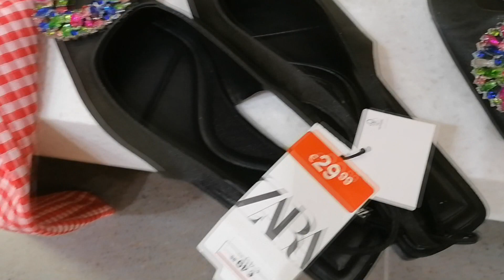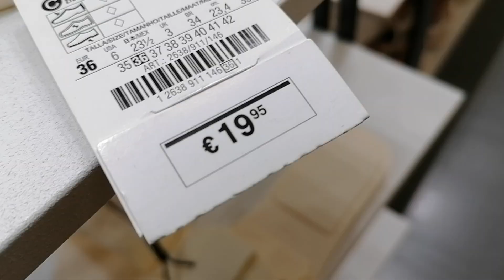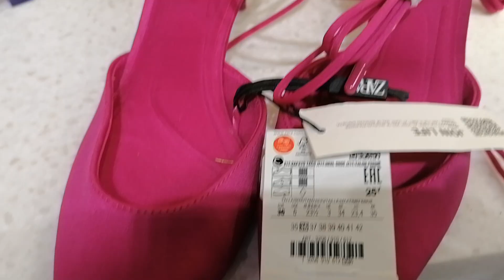ZARA LA MEJOR REBAJA , ZAPATOS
LO MEJOR DE LAS REBAJAS, COMADRE , IDEAS PARA SUS LOOKS.